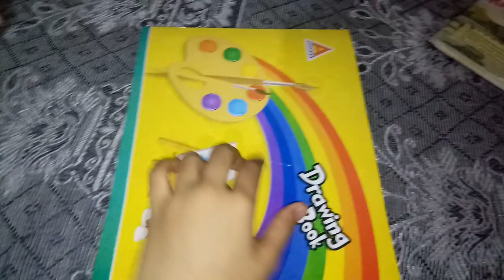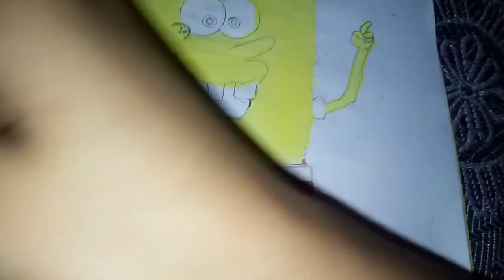Spongebob ☺ painting from series ( Spongebob Squarepants movie )💖